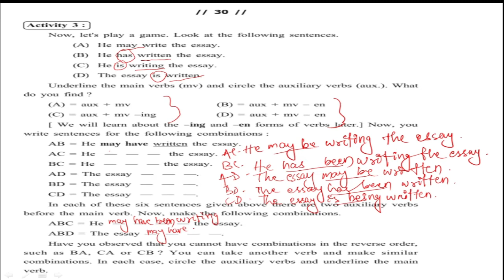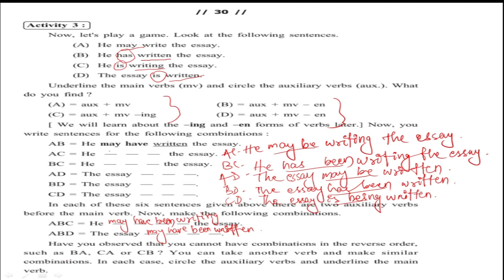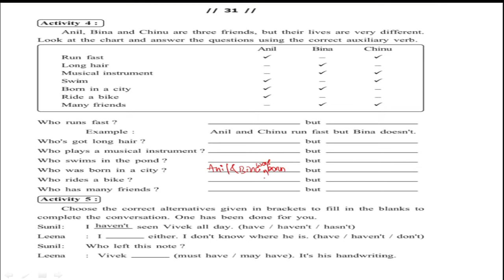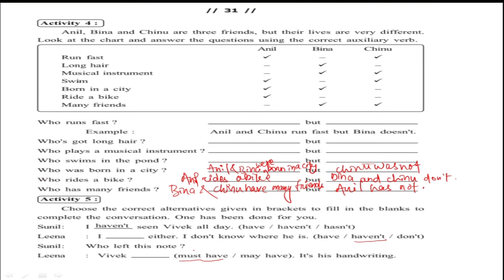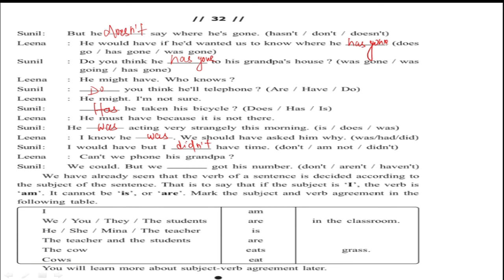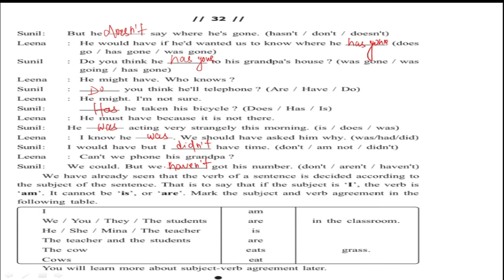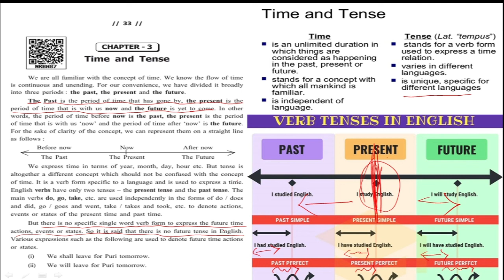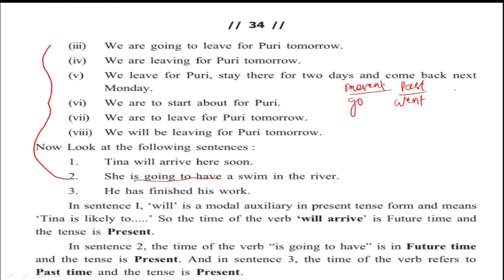Time and Tense II class 9 English grammar chapter 3 for odia medium II AND ACTIVITY(3-5) OF VERB